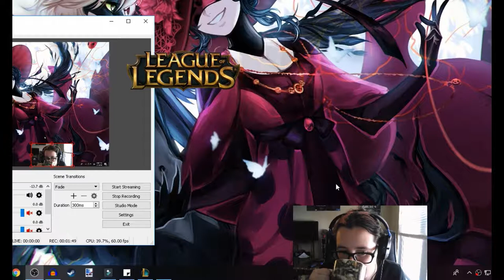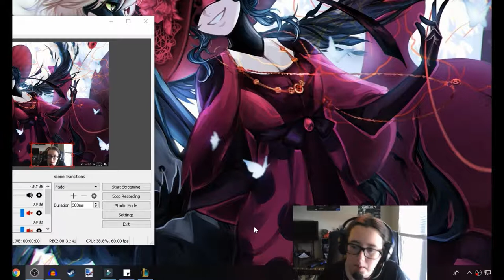Dashes Everywhere | ARURF/ Diana: LoL